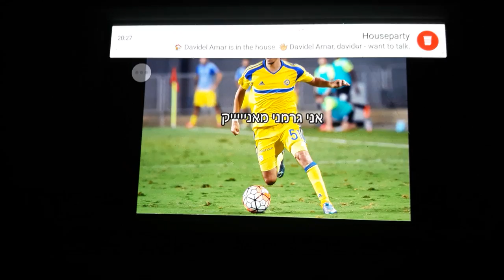יוסי בן זונה